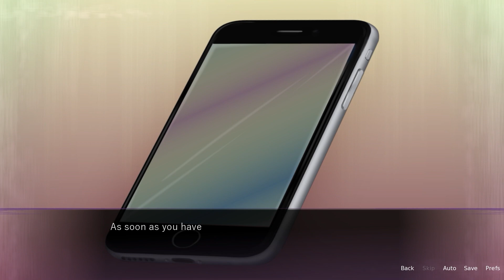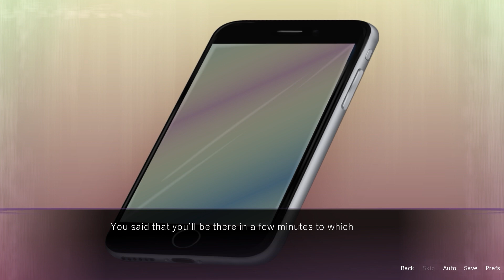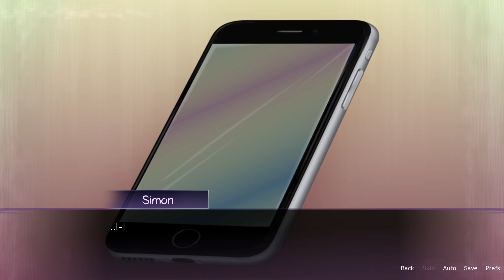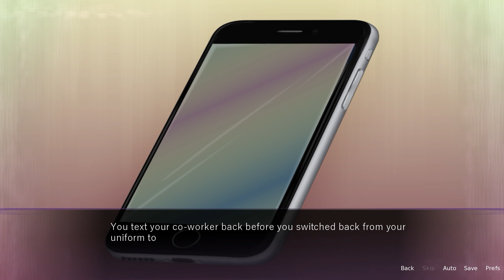Be careful.. Someone Is Looking In Your Window!! - COLORED GAZE (No Commentary Gameplay)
A college student by day and works at night at the local convenience store. You meet some interesting individuals each night but be careful.. they might not be what they seem to appear and its up to you to find out what their true colors are.